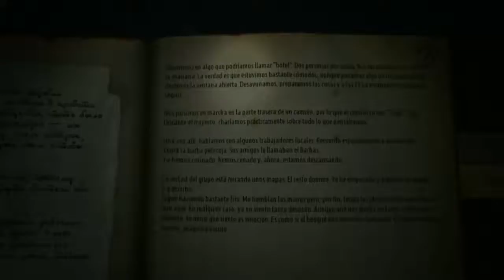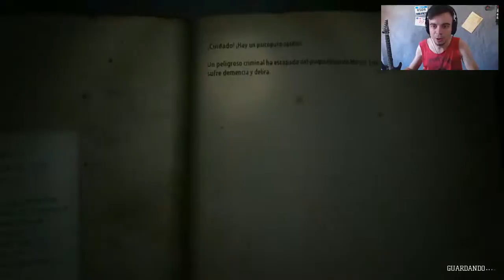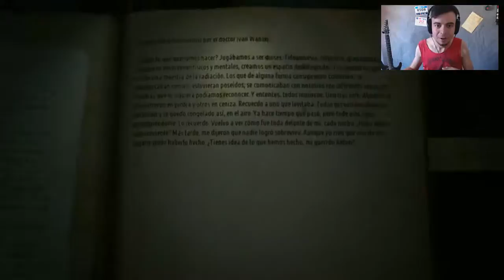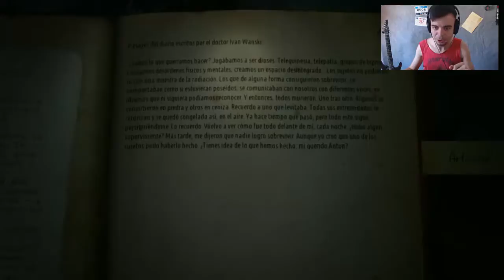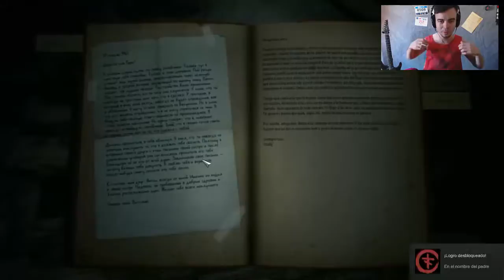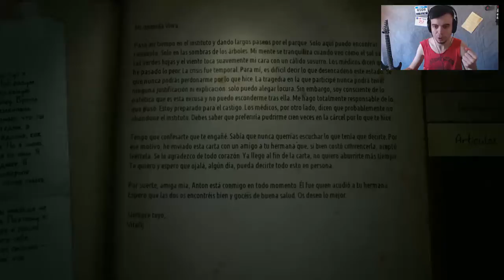KHOLAT | Episodio 8 | La Capilla Fantasmal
SI TE HA GUSTADO ESTE VÍDEO, COMPARTIR, LIKEAR Y FAVORITOS ES LA MEJOR MANERA DE AYUDAR A TRAER MÁS VÍDEOS.

AQUÍ ABAJO MÁS INFORMACIÓN SOBRE MI, MIS REDES, SOCIALES, MIS SERVERS ETC :)

Empresa colaboradora!

Calzado de todo tipo y descuentos si vas de mi parte!

Estos Son Los Servers Donde Mas Juego Y Donde Es Mas Probable Que Me Encuentres!

Skywars!:

►Cubecraft!: cubecraftgames.net
►Quarkcraft!: mc.quarkcraft.net

HG!:

►Olimpocraft!: olimpo.me

JUEGOS RANDOM!:

►Build Battle / TNT Run / Blocking dead: ( Hypixel ) mc.hypixel.net

TODOS MIS COVERS!